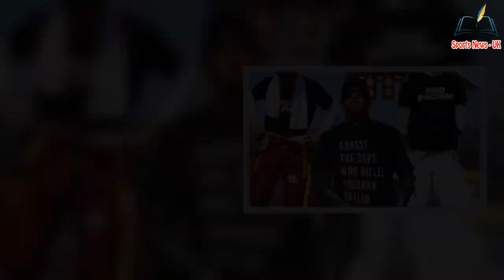Lewis Hamilton and co. to no longer take knee pre-race as F1 chiefs pull plug 0n gesture